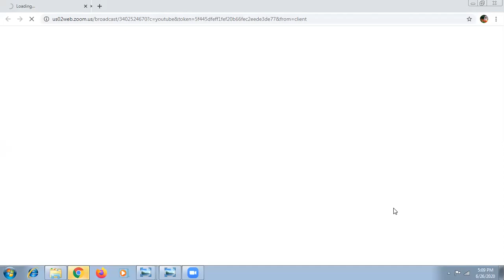26.06.2020 ''ರೋಗ ಮುಕ್ತ ಜೀವನ - Disease free life'' - SKY Prof. Dr. Thavamani